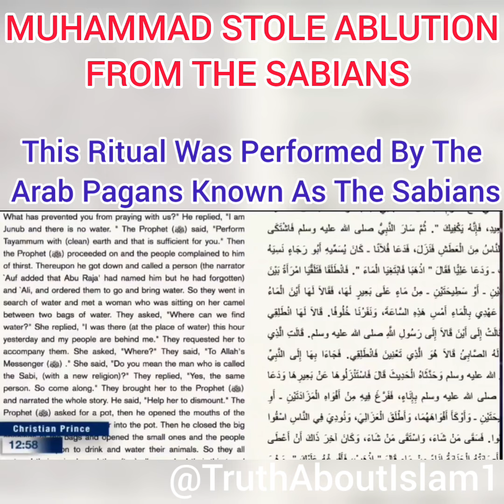Muhammad Stole Ablution From The Sabians | Christian Prince